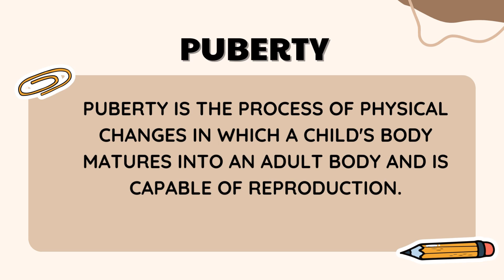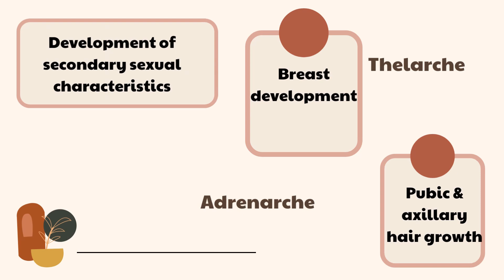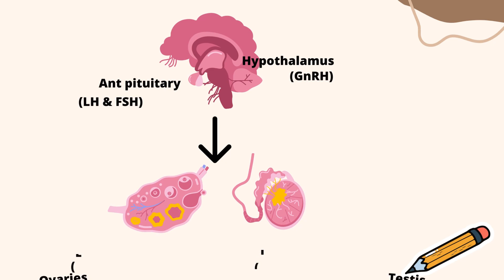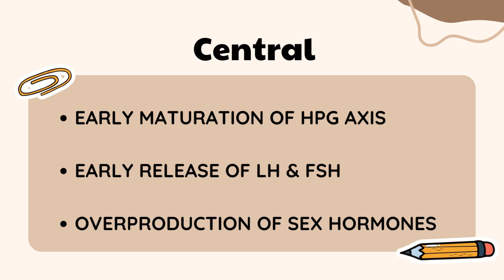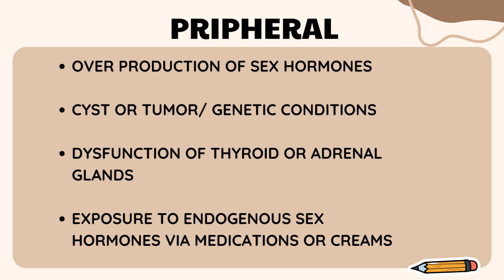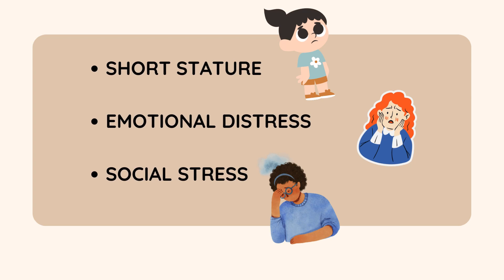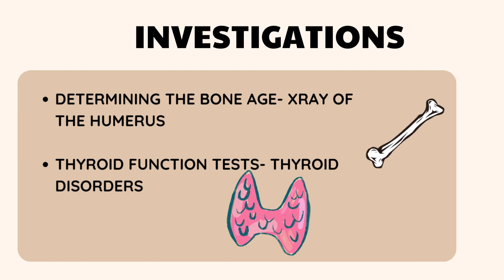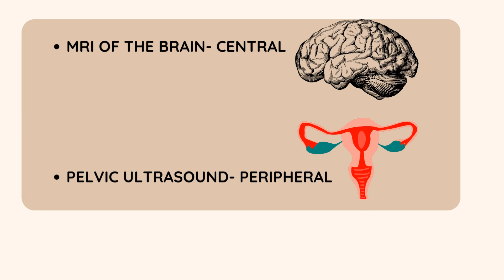Precocious puberty | Early puberty | What is puberty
Precocious puberty is emerging as a growing concern in the modern times. To know more about the same watch the entire video.